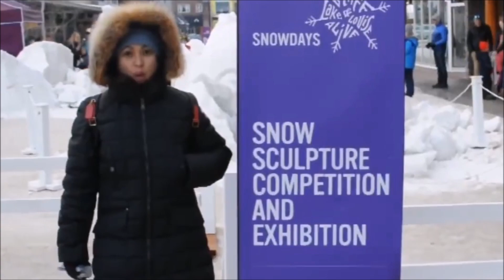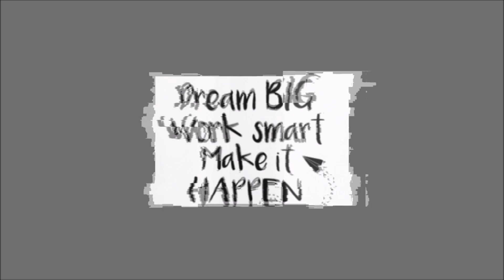1ST PLACE PROUDLY PINOY MASTERPIECE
Snow sculpture is a sculpture form comparable to sand sculpture or ice sculpture in that most of it is now practiced outdoors. A competition of mastery and an outdoor gallery of awesome size and grandeur transforms Bear Street in the heart of Banff. During the first days of the festival, talented sculptors contour enormous blocks of snow into works of art, competing for the number one spot and coveted People’s Choice Award. Come applaud their skill during the live event or admire the fantastic sculptures that preside over town during the remainder of SnowDays.